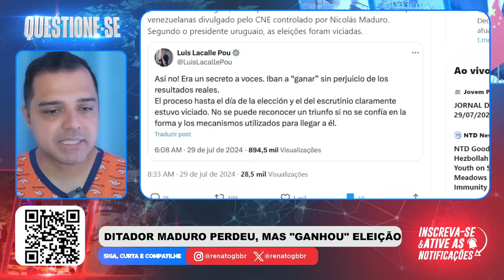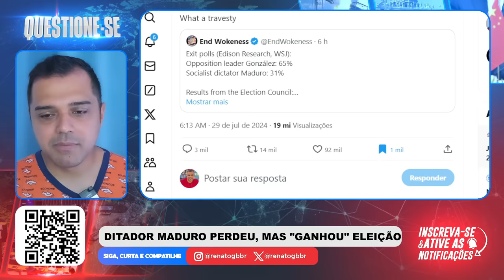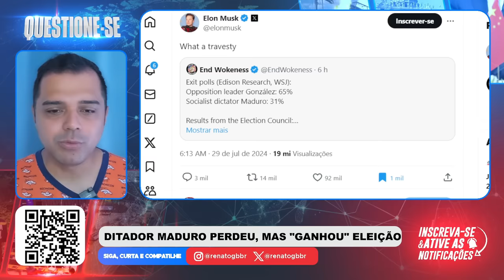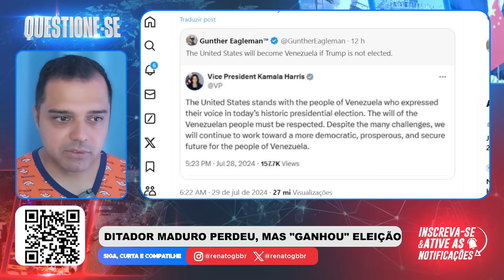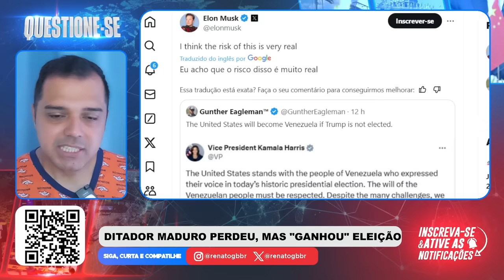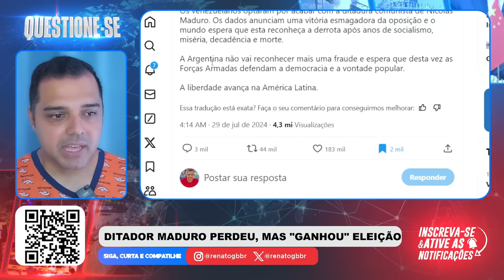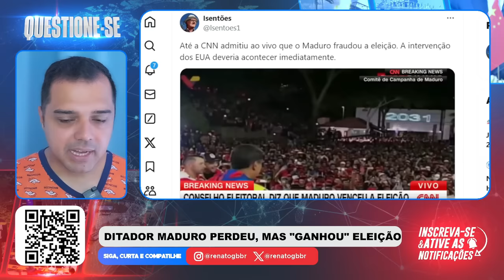MADURO PERDEU, MAS "VENCEU" NA VENEZUELA.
📱 Conecte-se Comigo 📱

📝 Comente Abaixo 📝 O Ditador maduro deu outro golpe na democracia da Venezuela e vai permanecer no poder após as eleições.

📱 Conecte-se Comigo 📱

📝 Comente Abaixo 📝